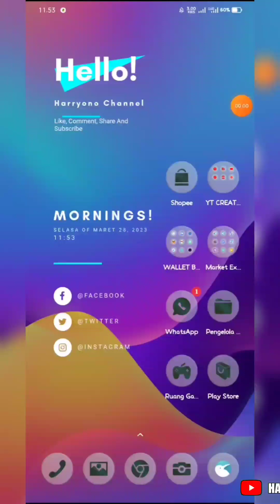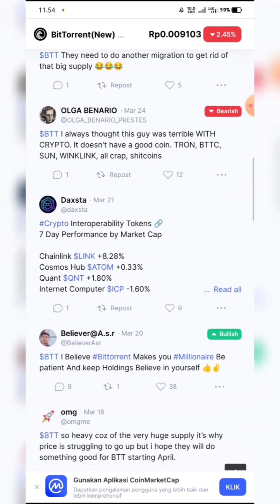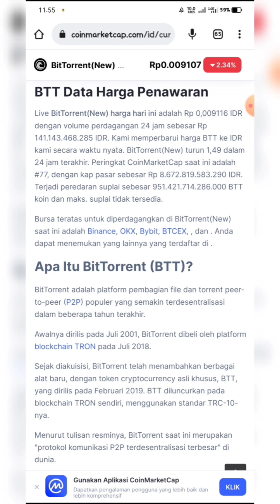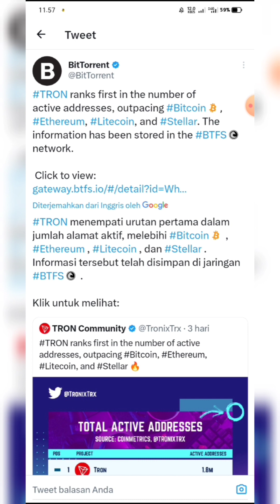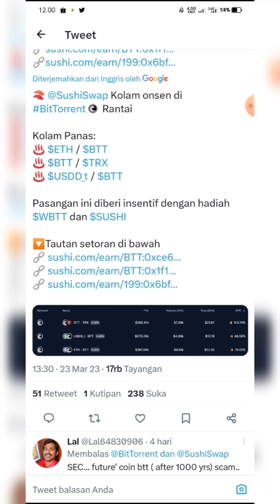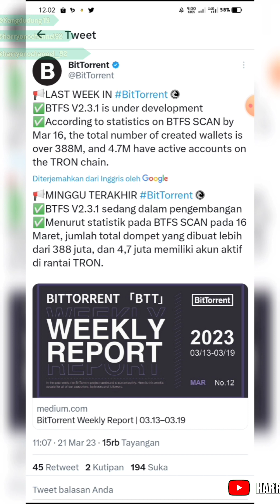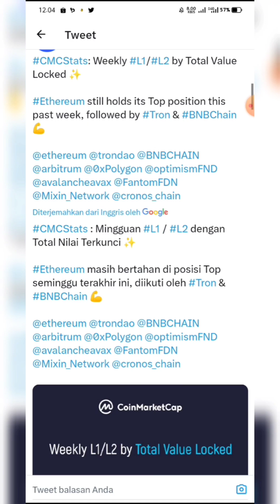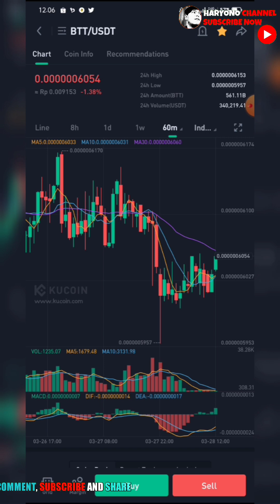BITTCHAIN KENAPA DI ABAIKAN ‼️ PADAHAL DIBANGUN DIJARINGAN TRC20 🥇JARINGAN TERCEPAT DAN PALING AKTIF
Trimakasih
Salam Sukses
Salam Cuan